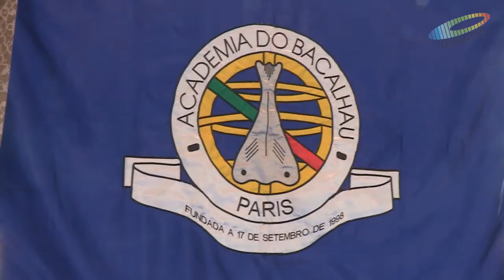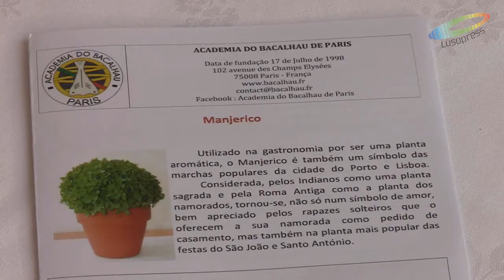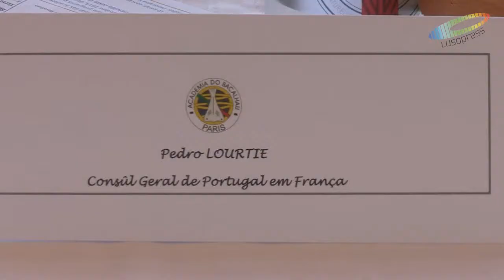Academia do Bacalhau de Paris realiza Jantar de Gala em comemoração ao 10 de Junho